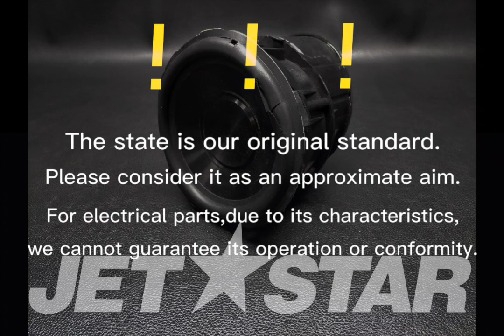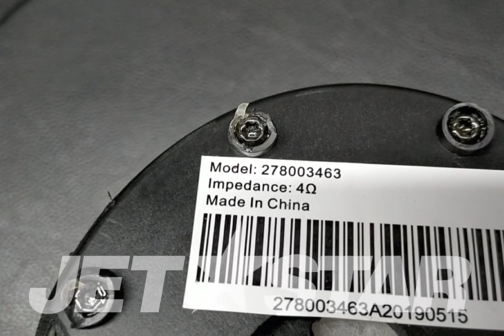SEADOO_2020_GTX 170_Electrical System Speaker Harness [ S7017-19 ]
SEADOO_2020_GTX 170_Electrical System